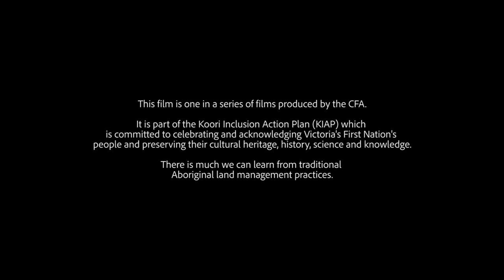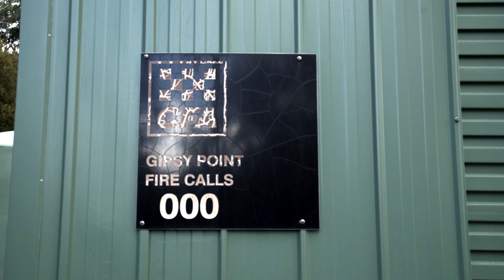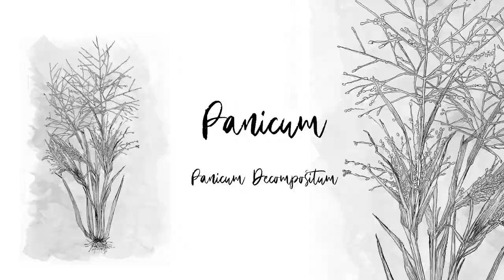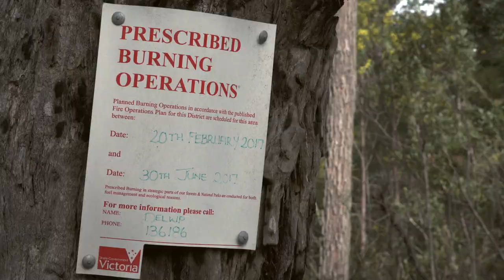CFA Bruce Pascoe - Traditional Aboriginal Land Management Practices